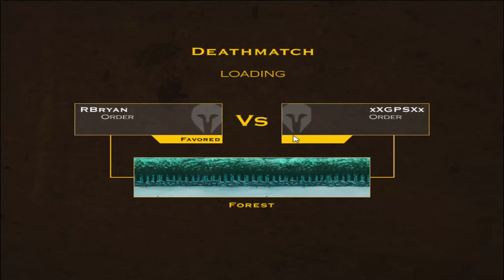Stick Empires Deathmatch 50 Subscriber Half - Hour Match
Thank you guys so much for 50 subscribers - actually 52 now, but anyways here is an extremely long match that I played.